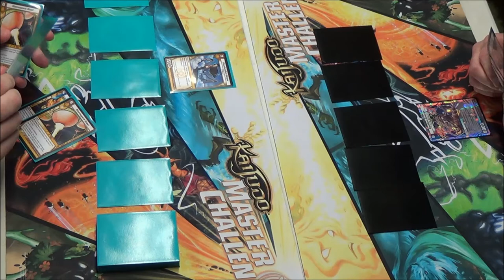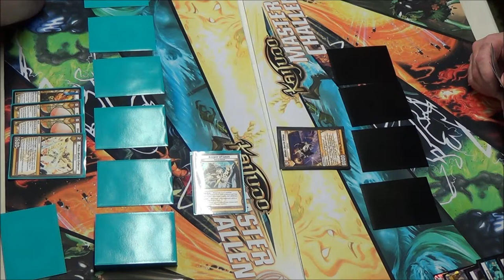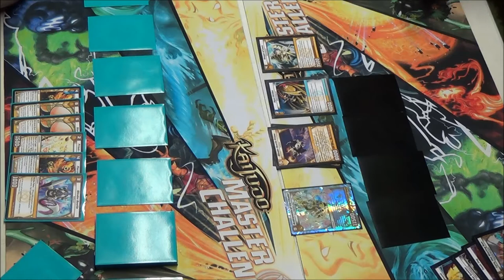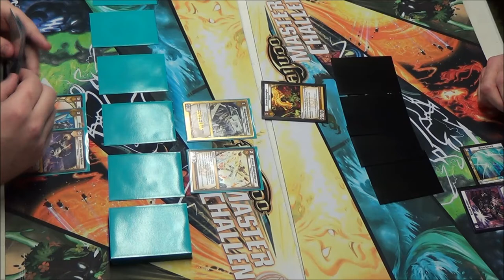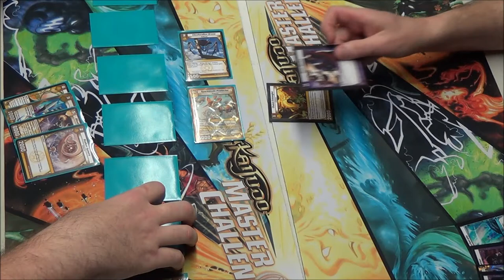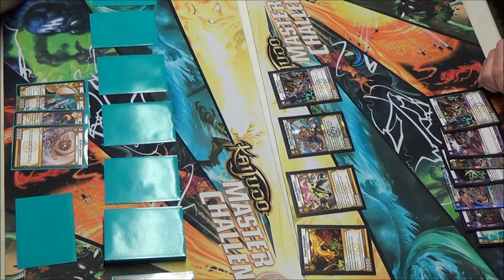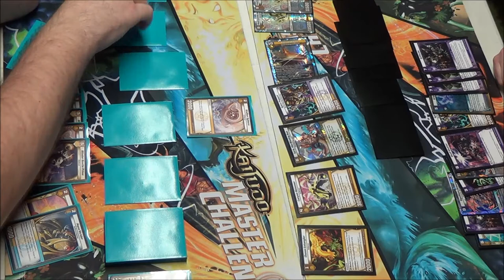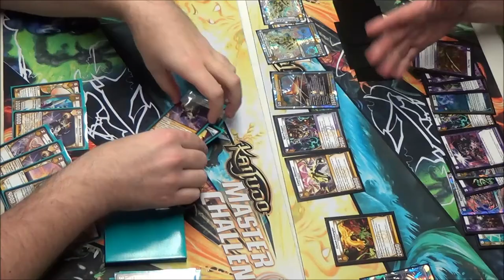Kaijudo - KMC Tyler, TX - Round 6 Feature Match - James Zuniga vs. Robert Efseroff 03/08/2014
Latest Set: Invasion Earth
Round 6 Feature Match - Kaijudo Master Challenge -
Tyler, Texas - 03/08/2014
James Zuniga (LW Aggro) vs.Robert Efseroff  (LWD Control)